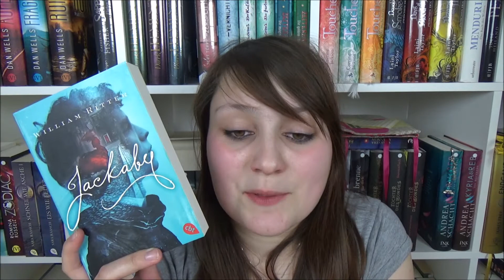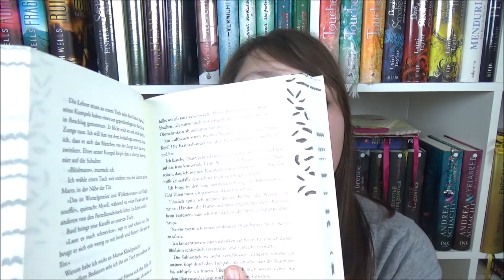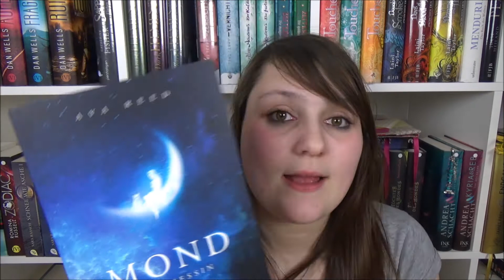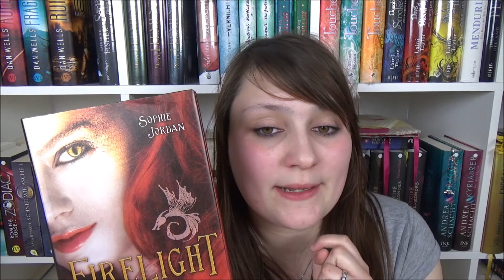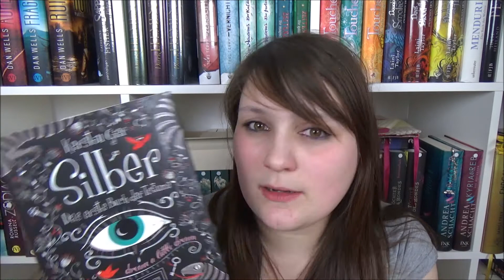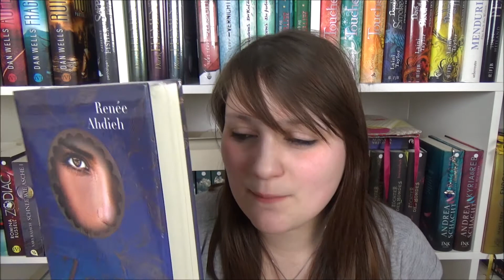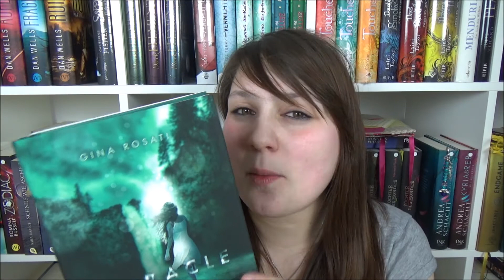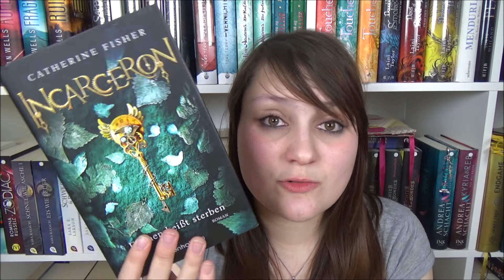[Challenge #1] Blacklist 2018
Heute habe ich mal eine meiner Challenges für euch ;) Die Black List 2018 die ich zusammen mit Franzi mache ;)

Hier ist das Video von die Bücherseelen, denn auf die Idee kamen nicht wir sondern die beiden:

Packstation:
Madeleine Jochmann
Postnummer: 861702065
Packstation 118
33397 Rietberg